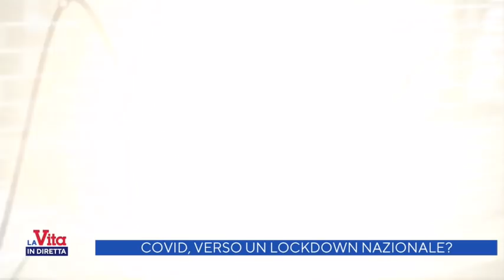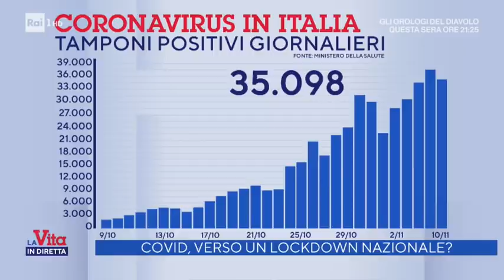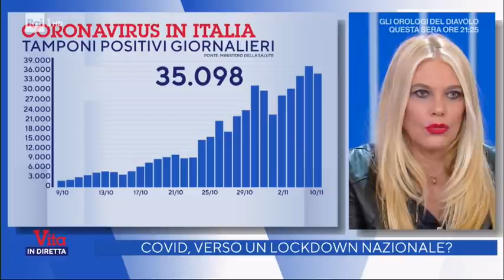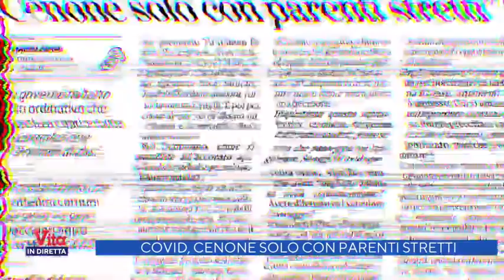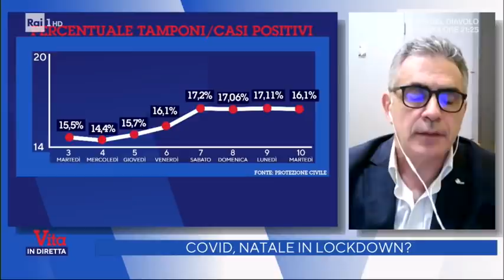Eleonora Daniele, Francesca Fagnani e Francesco Giorgino - La Vita in Diretta 10/11/2020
Eleonora Daniele, Francesca Fagnani e Francesco Giorgino ospiti in studio a "Vita in Diretta Pop"